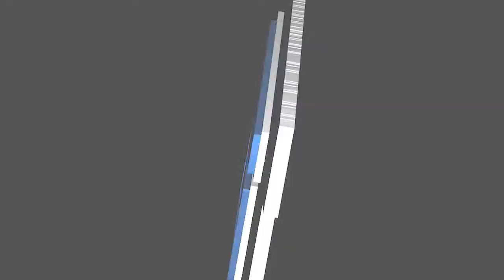GVSU Men's Basketball - All-Access - Lawrence Tech (Dec. 18)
GVSU scores big in a 101-62 victory over the Lawrence Tech Blue Devils!